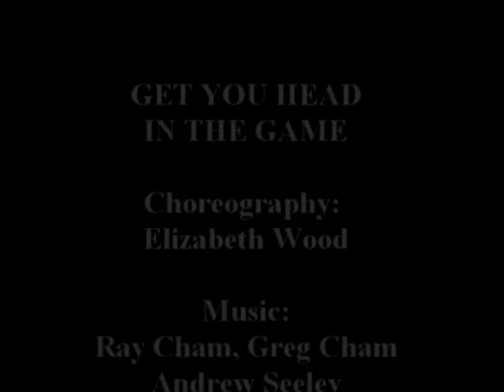NEDC 2007 Get Your Head in the Game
Choreography: Elizabeth Wood; performed by junior tappers